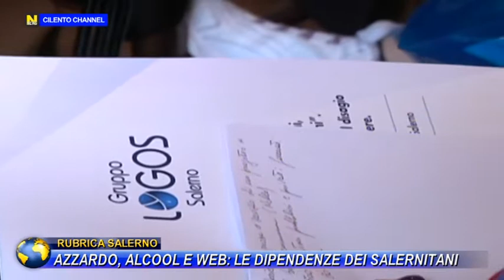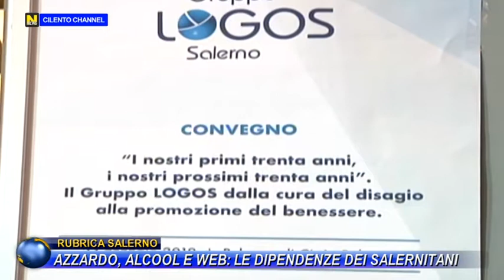RUBRICA SALERNO, AZZARDO ALCOOL E WEB : LE DIPENDENZE DEI SALERNITANI.